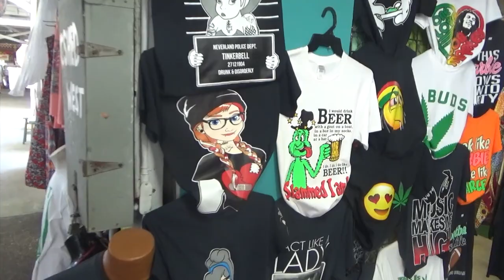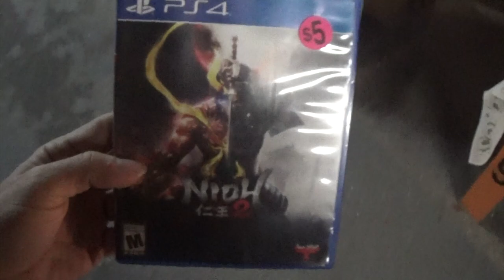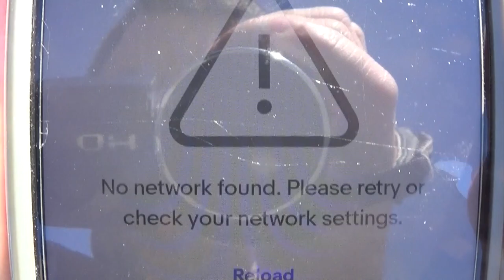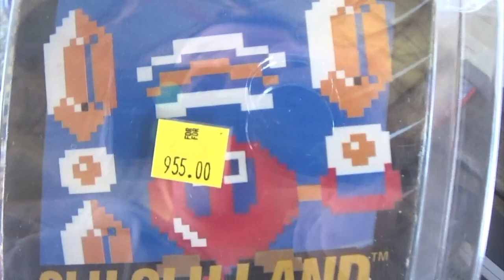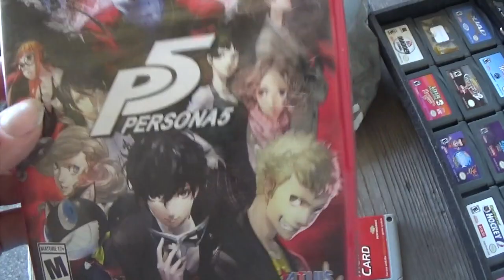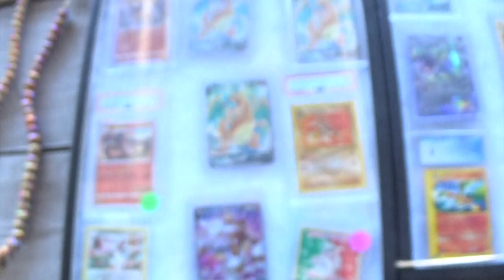The Misadventures Of The Video Game WizzardEpisode 290: Winter Webster Wonderland 2023!